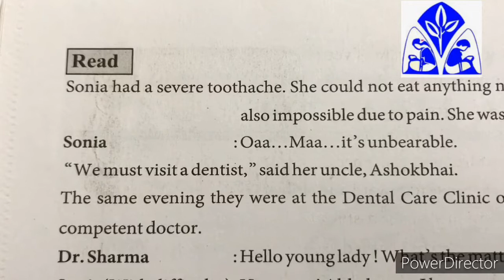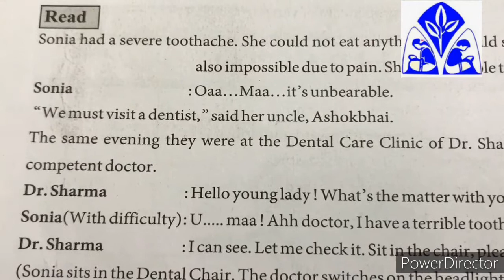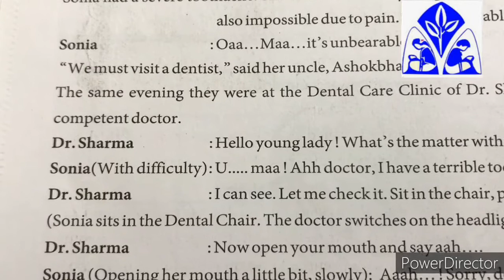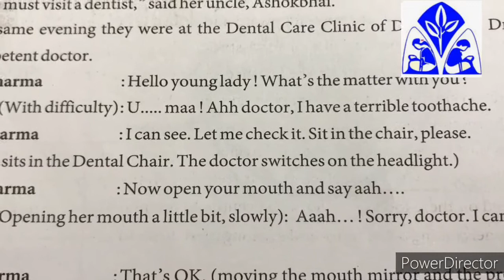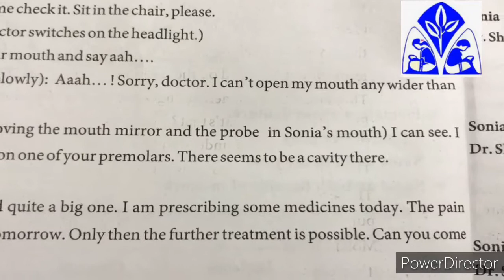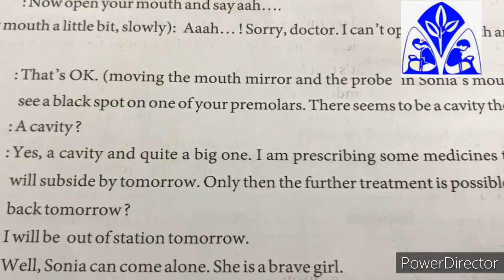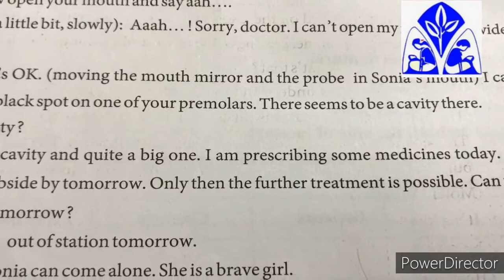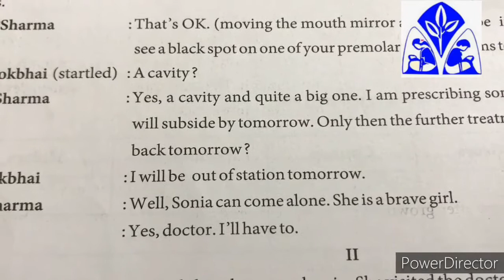Std 9 english 1 of unit 2